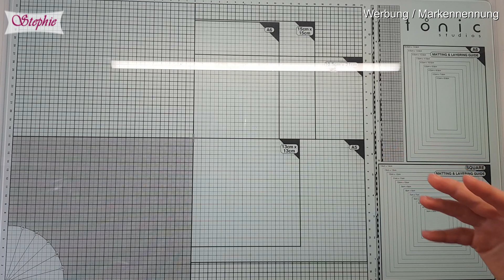Amazon Haul ✿ Bastelmaterial ✿ Tonic Studios ✿ Neue Punch Boards ✿ Haul ✿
✿ Heute möchte ich euch zeigen was sich die letzte Zeit hier neues angesammelt hat ✿

✿✿✿✿ Genannte Dinge ✿✿✿✿
** Word Punch Board
** Tag Punch Board
** Gift Bag Punch Board
** Tonic Studios Platte
** Clear Stempel
** Magnetische Matte
** Fuse Tool Aufsätze
** Sidekick Platten
** Tim Holtz Stanzen

Postfach:
---Briefe--
Stephanie Leddin-Harasim
Postfach 1216
26188 Edewecht

---PAKETE---
Stephanie Leddin-Harasim
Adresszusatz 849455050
Straße : Packstation Hausnummer: 108
26188 Edewecht